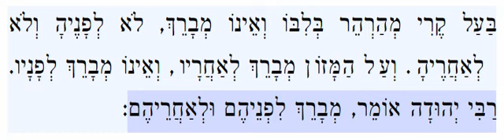Mishnayos, Brachos 3:4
Mishna, Zeraim, Brachos, Perek 3, Mishna 4